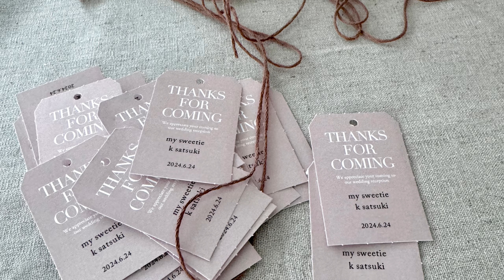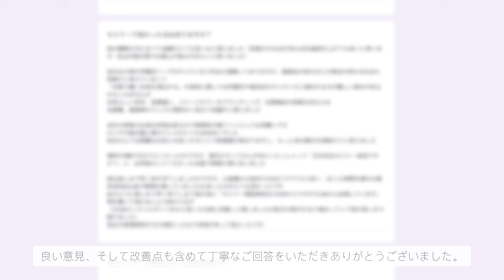【禁断の風俗セミナーの裏側】元No. 1風俗嬢サッキーの女性向けセミナー準備〜当日の様子までをお見せします。最後に重大発表あり♡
禁断の女性向けセミナーの裏側とは？

6月に開催した業界の女性に向けたセミナーの準備から当日の様子までをお見せしちゃいます。

"これがサッキーのおもてなし"
普通のセミナーとは違う空間を作り上げたい！そんな思いで
女性の"好き"を詰め込んだ会場装飾を是非ご覧ください♡

最後には私がセミナーを開催した目的、今後の活動について、素直な気持ちを語ってみました。